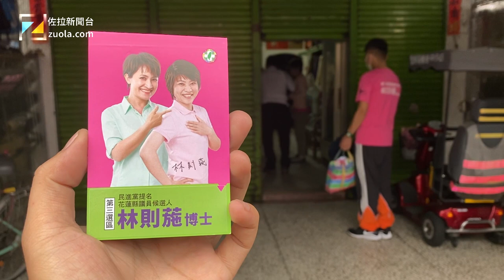前國會助理林則葹參選花蓮縣議員，2022年10月7日在鳳林鎮拜票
林則葹是前花蓮立法委員蕭美琴的助理，前幾年我常在瑞穗看到蕭美琴和林則葹。兩年前蕭美琴試圖連任但被剛出監獄的傅昆萁擊敗，然後去了美國當代表臺灣政府的駐美大使，林則葹則參選花蓮縣議員。這兩年我只在918大地震後的東裏車站見到過陪同總統蔡英文勘察災情的傅昆萁，都不知道这个傅昆萁立法委员这两年在忙什么。2022年10月7日林則葹在鳳林鎮拜票，我去圍觀，感受一下拜票是怎麽拜：）